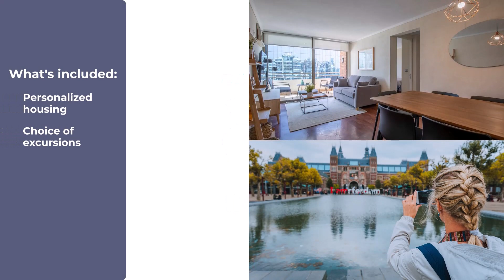Why International Internships?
Dive into a world of opportunities with API's Global Internship Program. This video outlines how our international internships can significantly enhance your career prospects. Here’s what you gain:

Real-world experience on global projects.
Academic credit and essential workplace skills.
An expanded professional network.
Personal growth through cultural immersion and adventure.
API offers personalized housing, curated excursions, and comprehensive support including career coaching. Research shows internships lead to higher salaries and faster career advancement. Elevate your employability and go global with API.